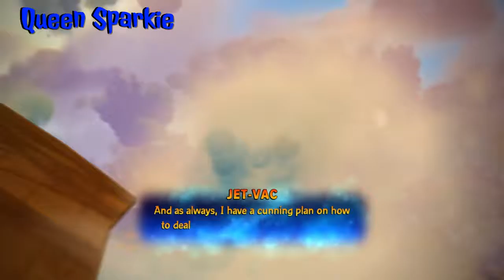Skylanders Imaginators Part 8